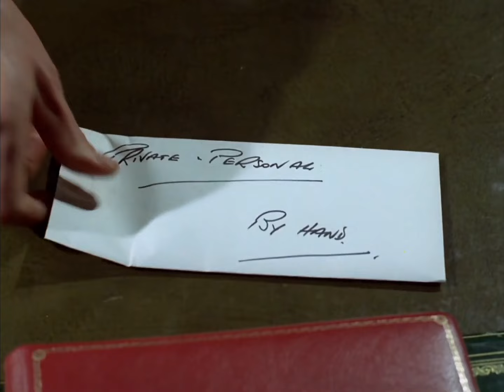The Prisoner (1967) | HD Opening Titles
“I am not a number, I am a free man!” 🏃‍♂️

The iconic opening titles for THE PRISONER show how Number Six (Patrick McGoohan) was captured and imprisoned in The Village, a mysterious place where all residents - guards and prisoners alike, do not use names, and instead are assigned a number.

Constantly watched by high-tech security, including the balloon-shaped robot Rover, prisoners will be captured or killed when trying to escape.

Discover the macabre world of The Prisoner in our 7-disc Limited Edition Hardbox set, jam-packed with brand NEW and archival special features, a 120 page collectable booklet, two documentaries, plus a bonus disc with five episodes of Patrick McGoohan’s previous series DANGER MAN, also loaded with new and archival special features.